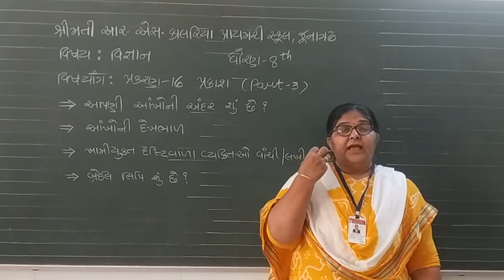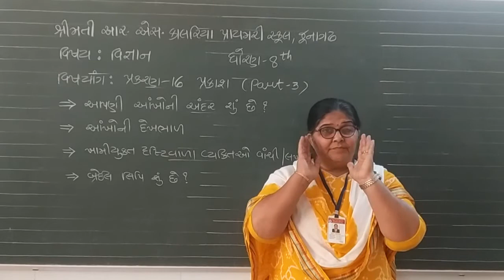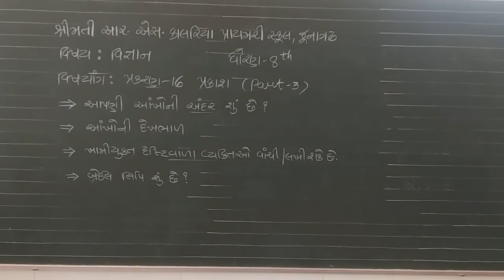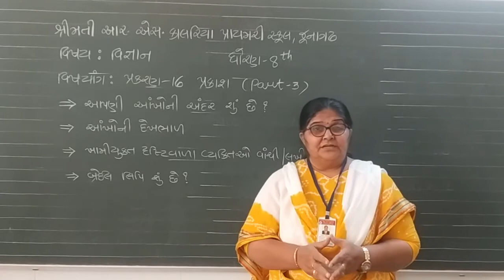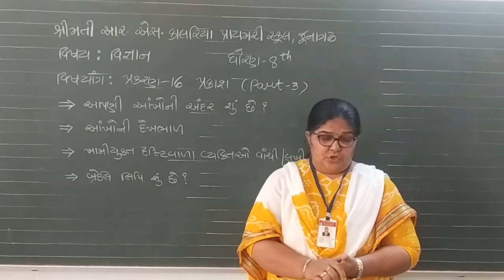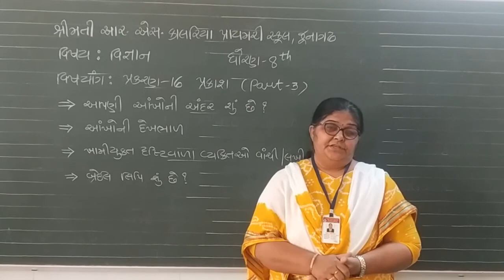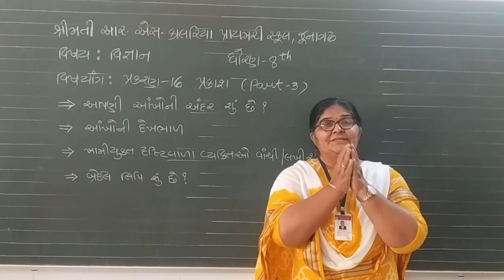STD 8 SCIENCE CHAPTER 16 ( PART 3 )